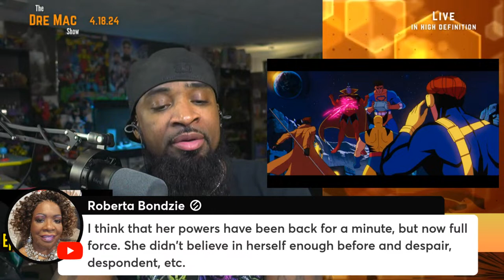X-Men ‘97 Episode 6 | Breakdown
On this episode I will breakdown X-Men ‘97 episode 6 and see what’s coming in episode 7. What do you think?

Make sure you guys that are passionate about seeing the story of tchalla the blackpanther live on sign the petition.